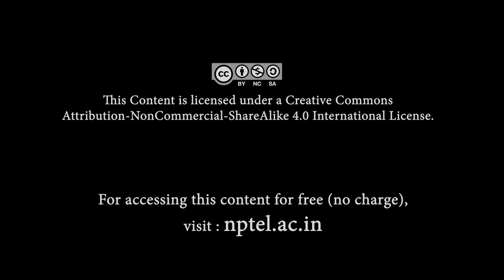Dhrupad - Style and Structure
Dhrupad has a three tiered structure of aalaap-bandish-layakaari in exploring the raga that covers the three fundamental elements of swara-tala and pada as described in ancient texts.  Dhrupad is a melodic tradition as well as a lyrical one forming a composite, integrated whole.

Lecture demonstration by Prof. Ritwik Sanyal
Pakhawaj accompaniment by  Sri Aditya Dip
Tanpura accompaniment by Dr. Ashishkumar Jaiswal